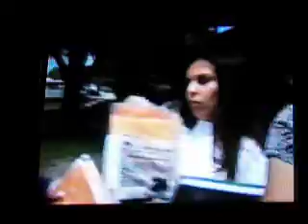Rancho Alamitos 1998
HS Flashback.